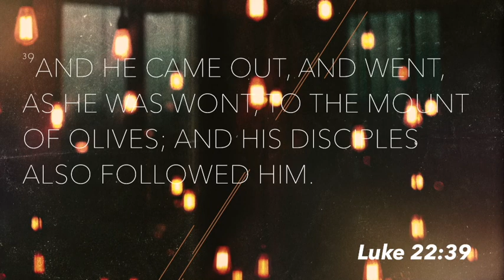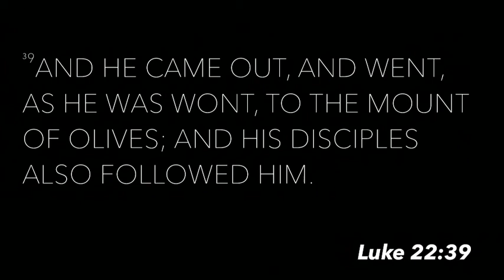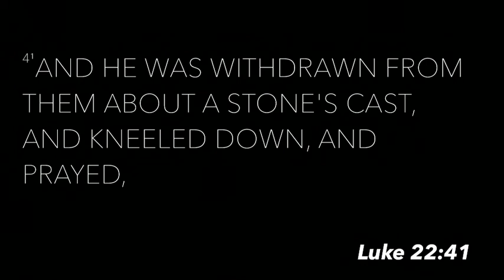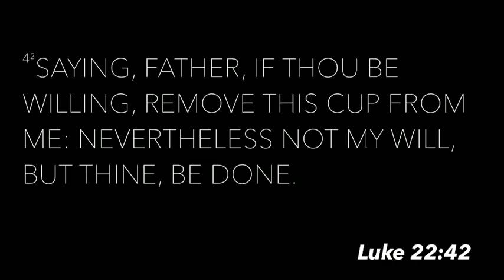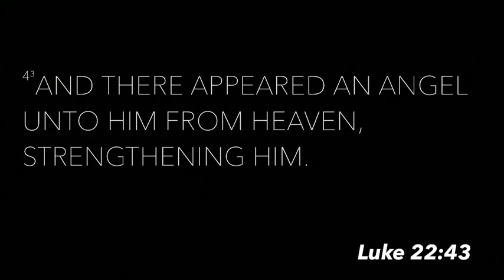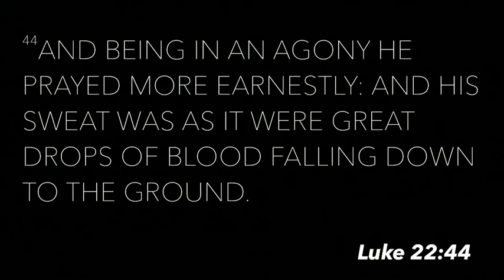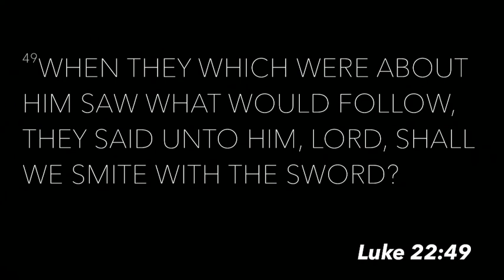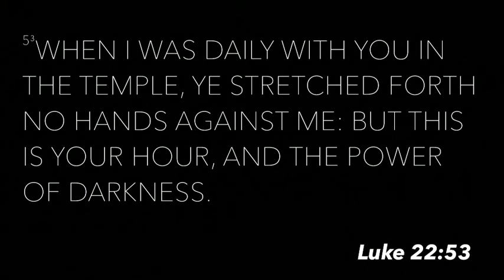LETTING GO & LETTING GOD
Join Pastor Reese in the middle of his series "Prayer," from Luke 22:39-52
Date: 2/23/20